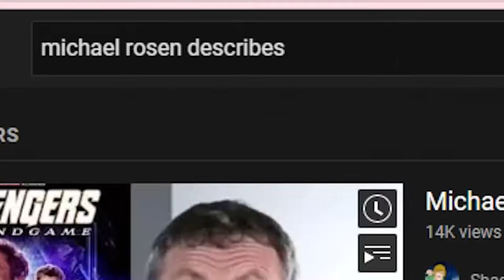Michael Rosen Describes Michael Rosen Describes Meme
It's just a meme guys, don't get all butthurt about it now.

Not linking any of the vids used, just search up "lazy rosen memes" or something. More content coming soon.